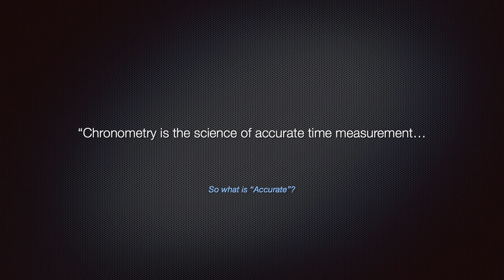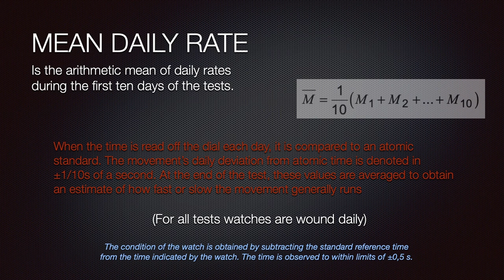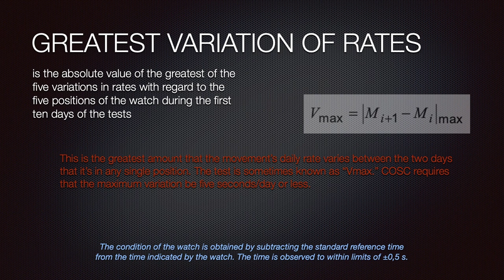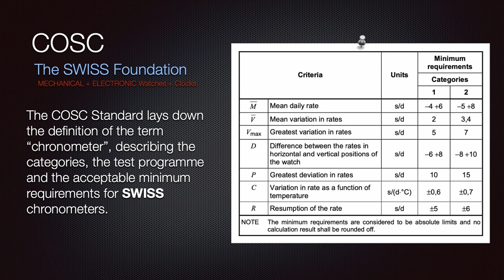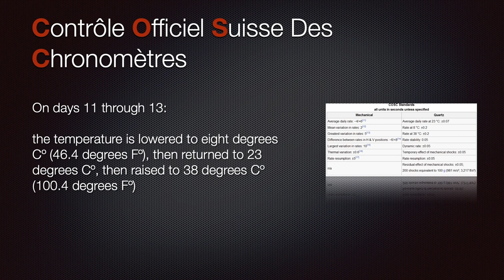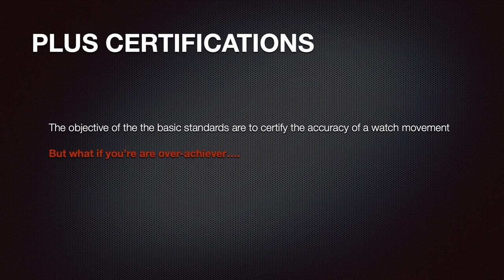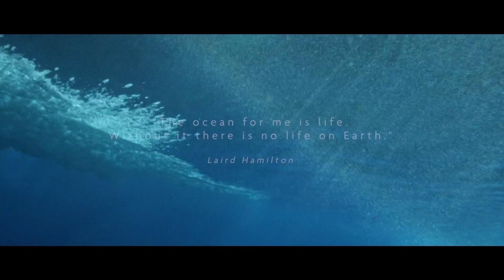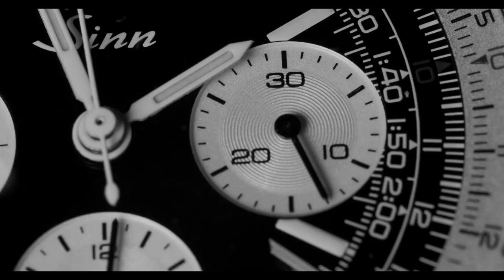Watch U talkin' about? - Episode 2 Chronometry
The video version of our podcast / talk from October 2023 conducted at Roldorf & Co. at 307 West Cordova, Vancouver BC.

In this we took on the incredibly dry subject of 'Chronometry' and why it's important ... (or is it?). Basically it is the application of standards in timing for Chronometer grade mechanical watch movements. And in this we discuss how it happens, what a watch has to do to qualify for it and what it ultimately means.

An audio only version of this will be available soon.

*Episode 1 is audio only*

Content:

00:00:00 Beginning titles
00:00:20 Part 1 - Keeping time
00:03:35 What is "Accurate"?
00:07:20 ISO, COSC & DIN
00:17:27 Raising the standards!
00:26:10 Quartz Chronometers?
00:32:42 (Brace for Impact)
00:34:47 COSC Testing
00:40:37 Part 2 - DIN 8319 Testing
00:45:05 Plus Certifications